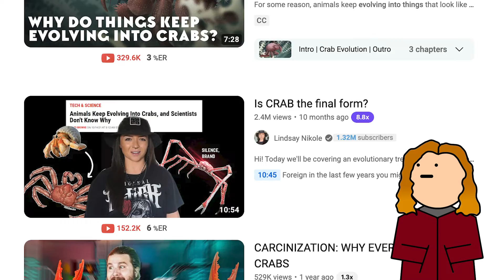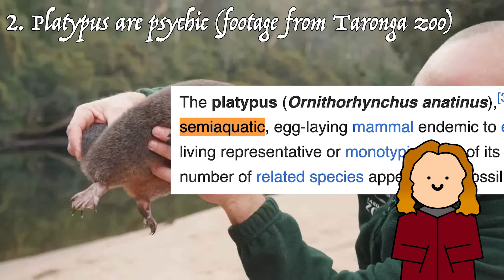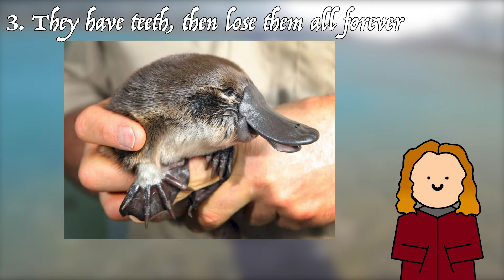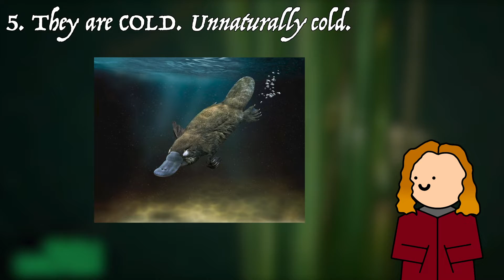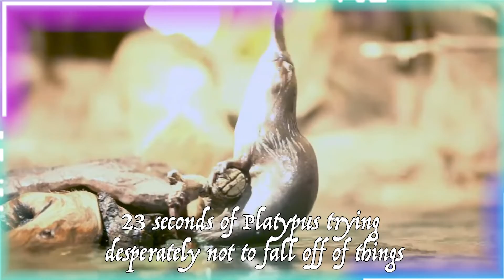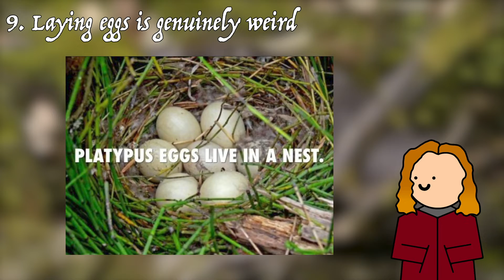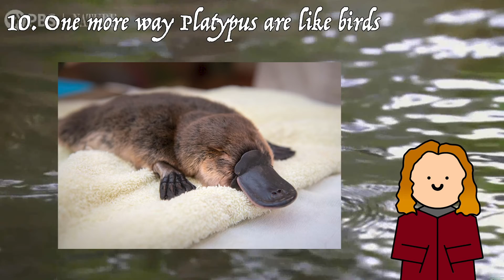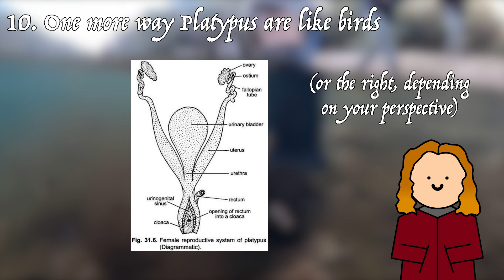Platypus are really, really, weird (and it's not just because they lay eggs)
Platypus are weird. They lay eggs, glow in ultraviolet light, and sweat milk. But despite that, they're still mammals (monotremes)... as much as it seems like they aren't. So why are Platypus so strange?

Part of it is that while they're technically related to other mammals, they're really only closely related to Echidnas, the only other type of Monotreme. Because they're so distantly related to basically every other mammal, they're a ton of weird stuff about platypus that you won't find anywhere else.

0:00 Intro
0:59 First thing
1:33 Second thing
2:32 Third thing
3:11 Fourth thing
3:22 Fifth thing
4:06 Sixth thing and Platypus falling off of stuff
5:08 Seventh thing
5:37 Eighth thing
6:22 Ninth thing
6:59 Tenth thing
8:34 Secret Eleventh thing and outro